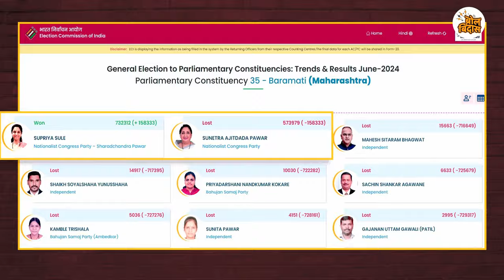बारामतीचा दादा बदलणार...?